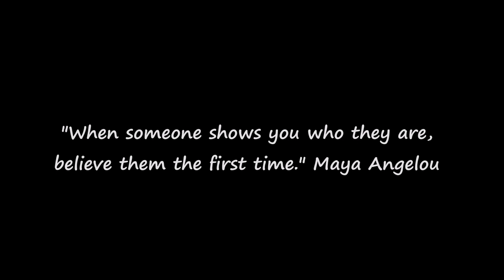Welcome to My Channel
I took a four year break from making videos about narcissism and narcissistic abuse, but I'm back now and I need to be a voice for myself and others who are being abused. I want to bring these toxic people and behaviors to light so that victims have a voice and can heal.